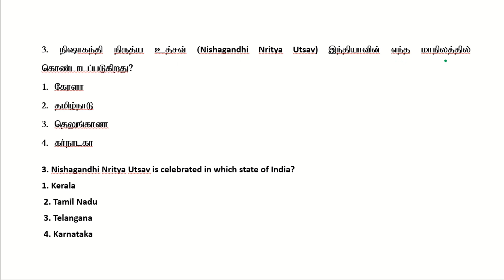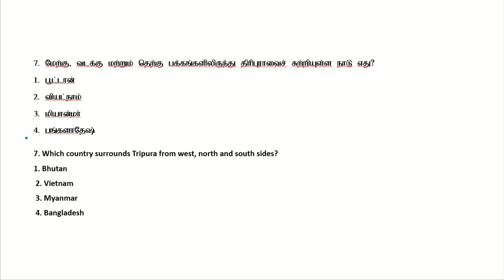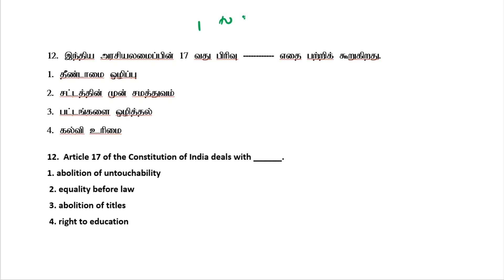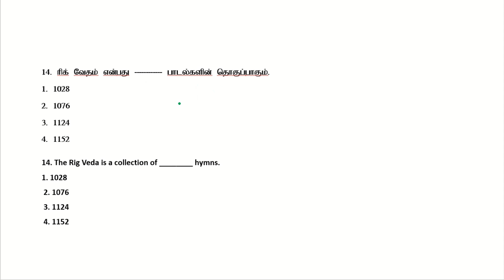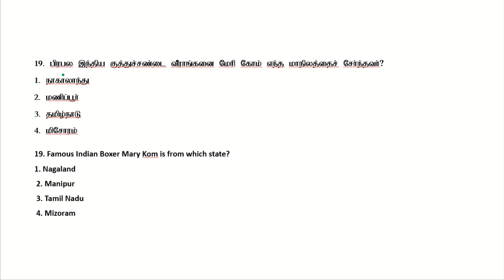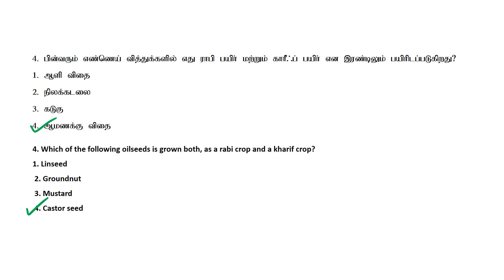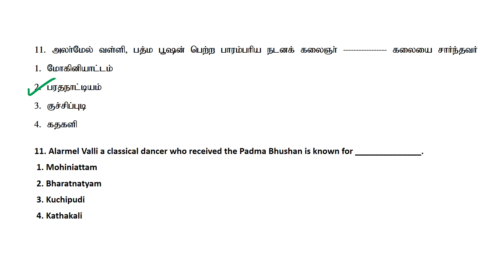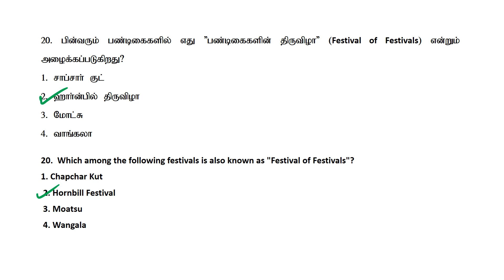SSC CONSTABLEGD 2024 || GENERAL KNOWLEDGE || கடந்த ஆண்டு பொதுஅறிவு|| கேள்வித்தாள் அலசல் -10